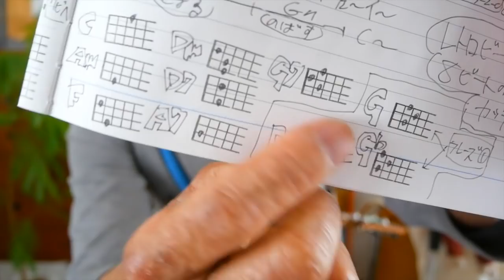ランナウェイ / ラッツ＆スター【ウクレレ 超かんたん版 コード&レッスン付】GAZZLELE